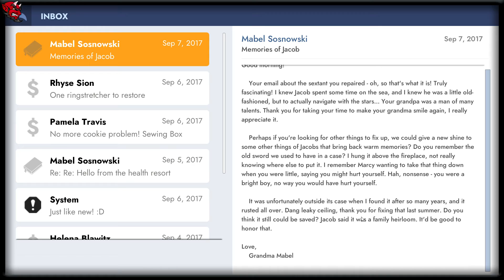Workshop Simulator Gameplay